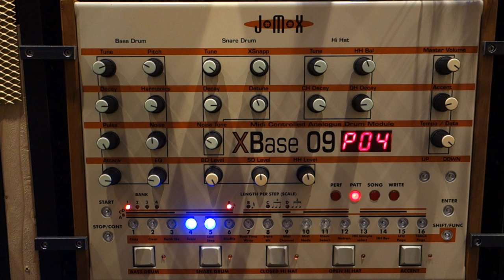JOMOX X BASE 09 MOD and New TACTILE SWITCH Speakjet comment TR 909 Clone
X BASE 09 MOD, Pattern control via CV / Gate (MFB STEP64)
New buttons in blue and white.